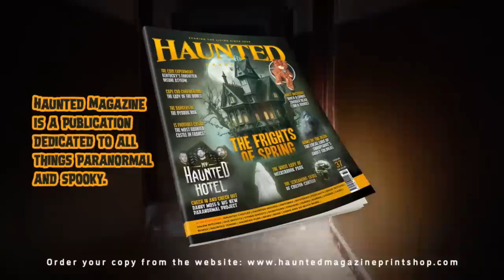Texas Dogman & Other Terrors with Aaron Deese & Nikki Folsom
The state of Texas has a monster lurking within its borders. A shapeshifting beast with many names, Werewolf - Wolfman - Cynocephalus - Lycanthrope - Rougarou - Loup-garou - Skinwalker - Dogman!

Tonight, Dave welcomes, author Aaron Deese, who through extensive research, has discovered a concentration of Dogman sightings, both past and modern-day, that fall within what has now been dubbed the Texas Dogman Triangle.

Aaron Deese is a San Antonio, Texas based author and researcher and when he’s not chasing Werewolves he hosts the podcast Hey Strangeness with his wife Sara.

Later we are joined by author/researcher Nikki Folsom to discuss other creatures of the Texas night.

The Paranormal 60 with Dave Schrader - Texas Dogman & Other Terrors with Aaron Deese * Nikki Folsom